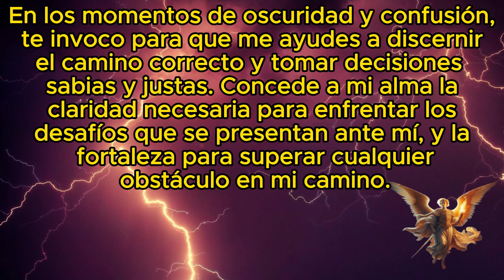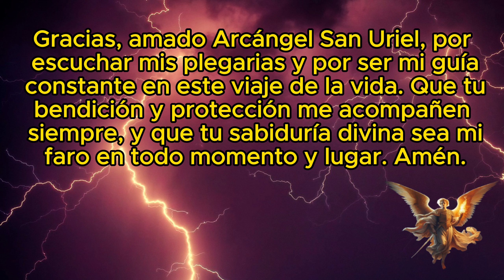Oración al Arcángel San Uriel para pedir sabiduría en momentos difíciles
Oh, poderoso Arcángel San Uriel, custodio de la sabiduría divina, acudo a ti en este momento de necesidad y tribulación. Reconozco tu presencia luminosa y tu guía amorosa en mi vida, y te pido humildemente que ilumines mi mente y mi corazón con tu sabiduría celestial.

En los momentos de oscuridad y confusión, te invoco para que me ayudes a discernir el camino correcto y tomar decisiones sabias y justas. Concede a mi alma la claridad necesaria para enfrentar los desafíos que se presentan ante mí, y la fortaleza para superar cualquier obstáculo en mi camino.

La oración de este vídeo es para solucionar un problema que está en curso, que teniendo fe y mucha confianza, se puede lograr todo lo que se pida.